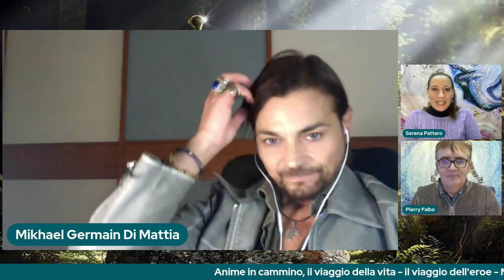ANIME IN CAMMINO-VIAGGIO DELLA VITA COME VIAGGIO DELL'EROE? -Germain Di Mattia -BenessereBellessere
In fondo si può paragonare la nostra vita ad una sceneggiatura,
a volte, l'arco di vita del personaggio si muove secondo un preciso tragitto tracciato, se decidiamo di ascoltare la chiamata verso il mondo straordinario, ci muoviamo nel tempo seguendo lo schema del viaggio dell'eroe di C. Vogler. viaggiodelleroe animeincammino benesserebellessere Segui Mikael Germain qui mikhaelgermain.com